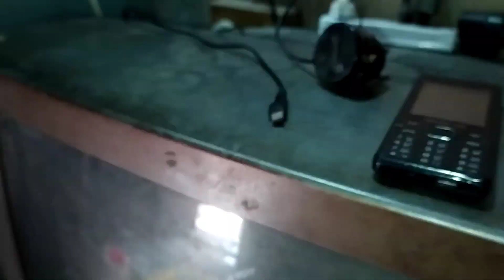Hata foska pora gassa 😥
ফ